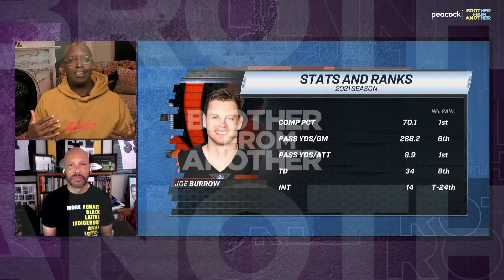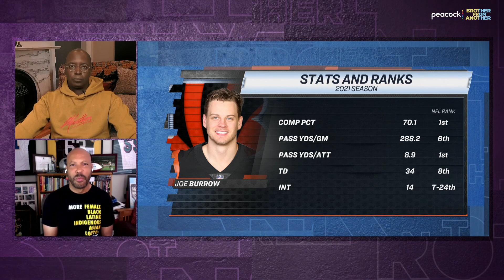Joe Burrow, Lamar Jackson lead loaded AFC North at quarterback | Brother From Another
Michael Holley and Jim Trotter analyze and rank the starting quarterbacks in the AFC North and reveal which player they'd most like to have leading their team.